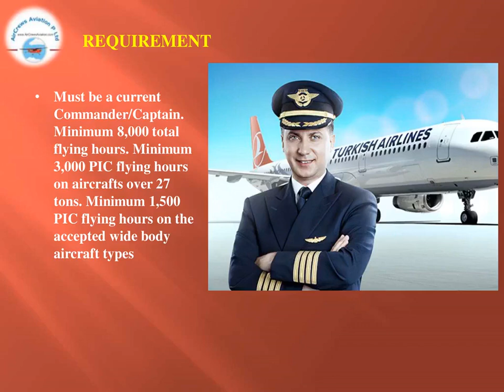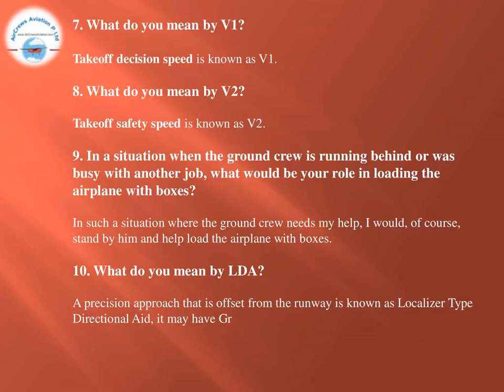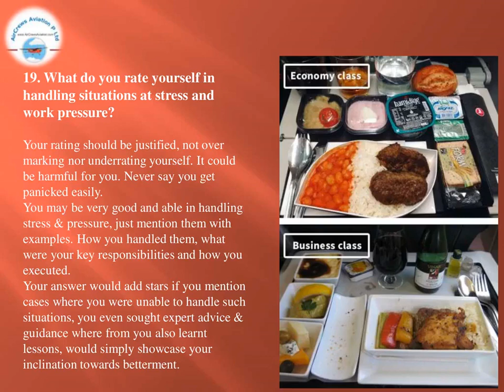Turkish Airlines Pilot Cockpit Crew Pilots Hiring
Dear Visitors,